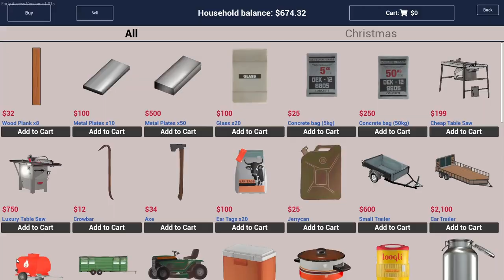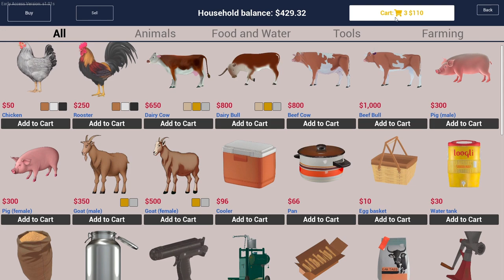আমার দাদার উত্তরাধিকারসূত্রে রেখে যাওয়া খামার বাড়ি ||Bangla Game Play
আমার দাদার উত্তরাধিকারসূত্রে রেখে যাওয়া খামার বাড়ি এখন আমার

I am Raihan. On this channel, I Uploaded a Gameplay video with my Commentary. 🙂
It's not just the games that I like, I play the games that you like also.
language: Bangla
country: Bangladesh
My PC
CPU -13th Gen Intel® Core™ i5-13450HX (20 MB cache, 10 cores, 16 threads, up to 4.60 GHz Turbo)
GPU - NVIDIA® GeForce RTX™ 3050, 6 GB GDDR6
RAM - 16 GB: 2 x 8 GB, DDR5, 4800 MT/s
Mic - Jmary M1